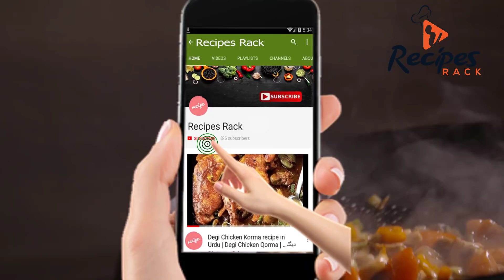Aloo Methi Recipe in Urdu/Hindi - Step by Step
Aloo Methi Recipe in Urdu and Hindi - Step by Step ,  You can make Aloo Methi very easily after watching this video , Aloo Methi  is favourite of everyone. please dont forget to give your comments on our videos.